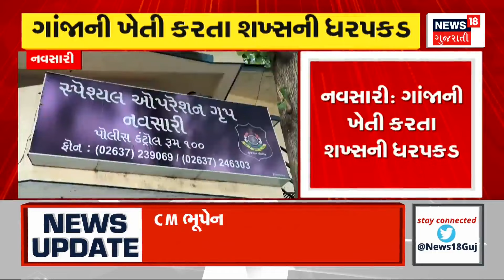panchmahal News: મા દુર્ગા વિશે ટિપ્પણીની પોસ્ટથી ભારે વિવાદ | Maa Durga Message Controvoersy | N18G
Hindu organizations have submitted to the police to demand action on the issue of obscene messages in WhatsApp groups about Maa Durga.

મા દુર્ગા વિશે વોટ્સઅપ ગૃપમાં અભદ્ર મેસેજ કરવા મામલે હિન્દુ સંગઠનોએ કાર્યવાહીની માંગ કરવા પોલીસને રજૂઆત કરી.